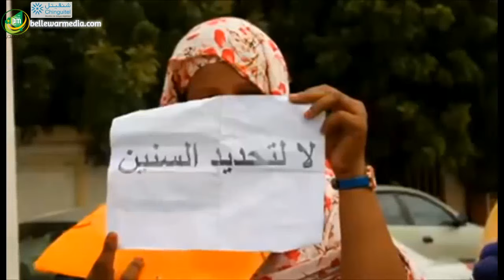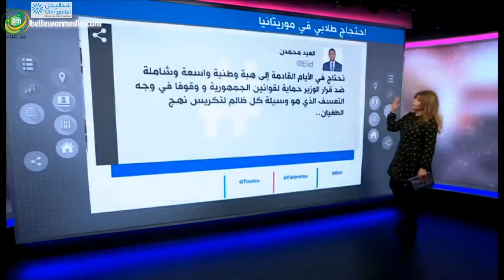احتجاج طلابي في موريتانيا من أجل رفع سن القبول بالجامعة - بي بي سي تردينغ